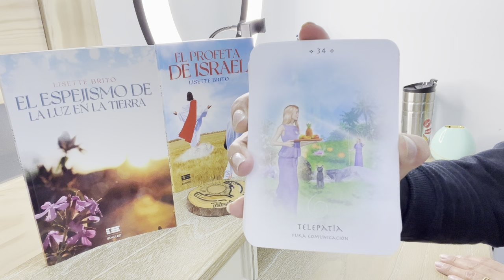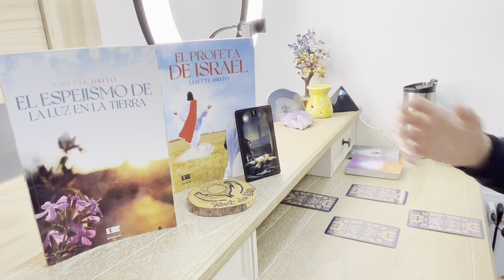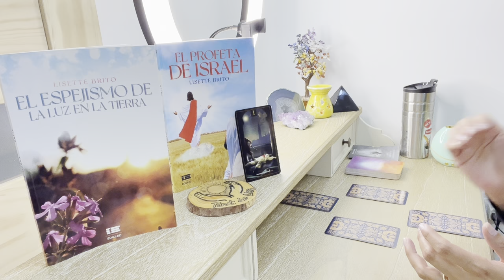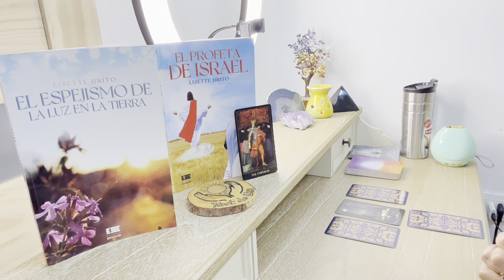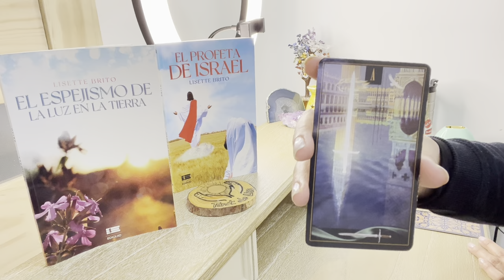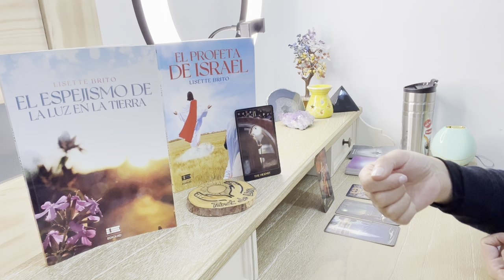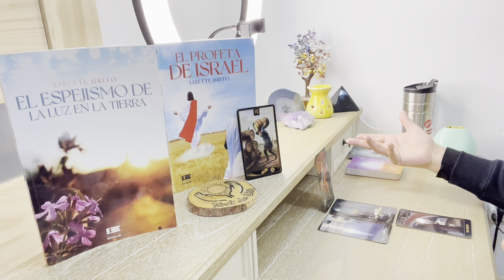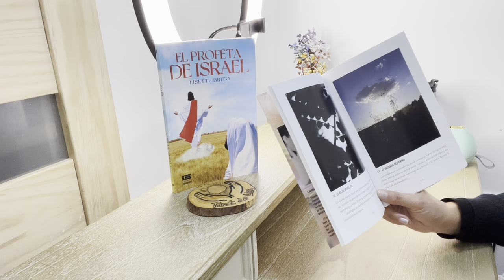LIBRA♎️TU FAMILIAR SE PREPARA PARA VIVIR UN ENCUENTRO DESDE OTRA DIMENSIÓN JUNTO A TI. CLARIVIDENCIA